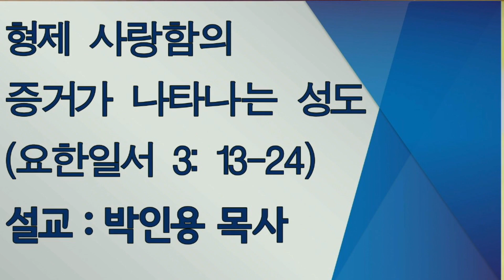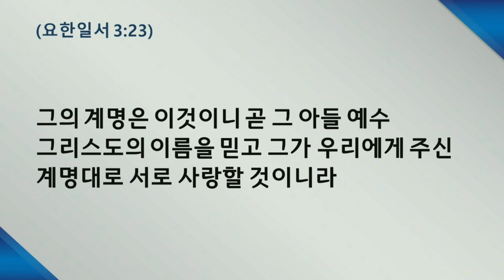210205금 원포인트 큐티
오늘의 말씀
요한일서3:13~24, “형제 사랑함의 증거가 나타나는 성도“
박인용 목사 [월드와이드교회 담임]

새벽예배 : 월~금 5시 10분, 토 6시
1부 8시 45분
2부 11시 15분
3부 3시 (요셉/기드온 청년예배)
4부 5시
수요저녁 8시
목요심야 8시

주일헌금/감사헌금/순헌금 - 신한은행 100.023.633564
십일조헌금 - 신한은행 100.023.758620, 국민은행 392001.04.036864
예금주 : 월드와이드교회